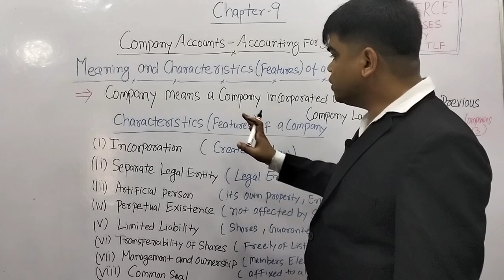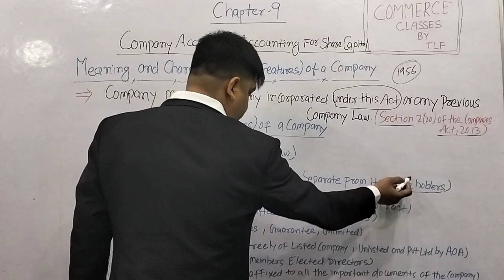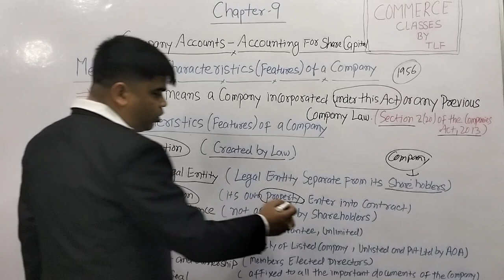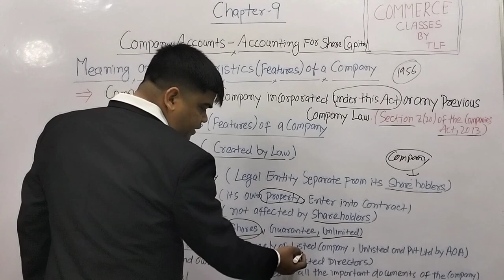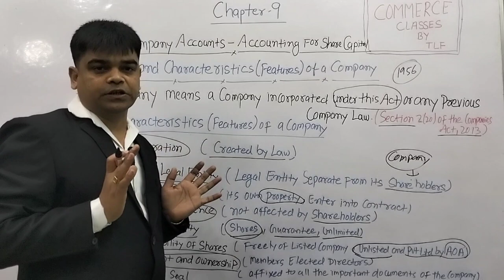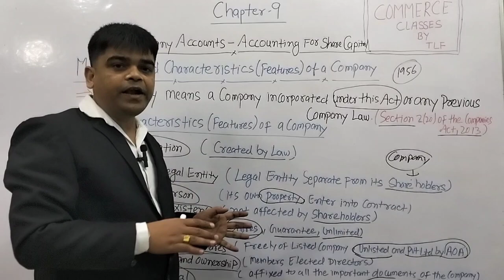accountancy chapter 9 || volume 2 | Introduction of company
✅ In this video,
✔️ Class: 12th
✔️ Subject: Accounts
✔️ Chapter:  introduction of company
✔️ Topic Name: Concept (Part 1)
✔️ Topics Covered in This Video: Meaning and definition of a company, characteristics of a company, kinds of company, Types of company
accountancy chapter 9 || volume 2 | Introduction of company accountancy chapter 9 || volume 2 | Introduction of company

Video Uploaded By : Deepak jha
Video Edit BY : Sourav Mishra
Video credit : Mukund narayan thakur
official youtube channel @commerceclassesbytlf